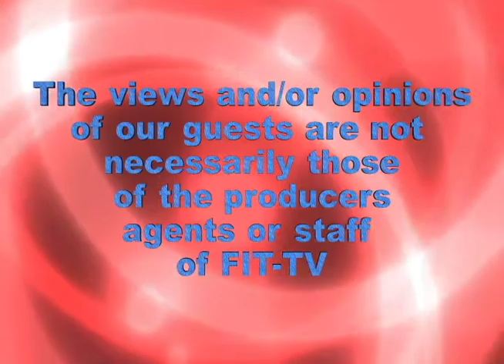Exonerees and What Society Owes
Guests:
Orlando Boquette, Exonerated after 23 years in prison
Jeff Deskovich,  Exonerated after 16 years in prison